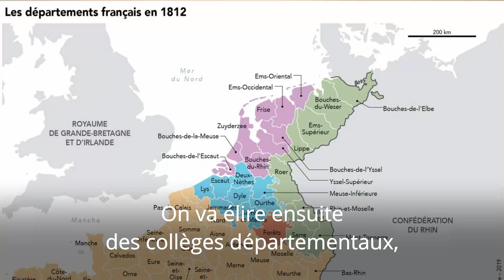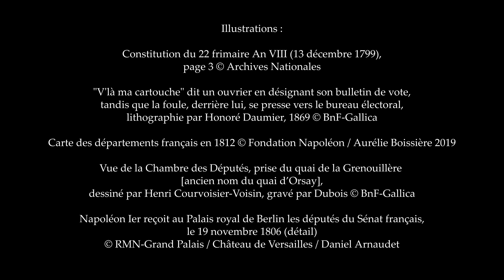Voter sous Napoléon : 2. Les élections annuelles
Sous le Consulat et l'Empire se tenaient des élections annuelles pour lesquelles la participation pouvait être très importante, allant jusqu’à 40 % dans certains départements en 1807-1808. Directeur général de la Fondation Napoléon et historien spécialiste du Consulat et de l'Empire, Thierry Lentz explique l'organisation et l'importance, pour les citoyens comme pour le régime, de ces élections.

Voir la vidéo "Voter sous Napoléon : 1. Les plébiscites"

Illustrations :
- "V'là ma cartouche" dit un ouvrier en désignant son bulletin de vote, tandis que la foule, derrière lui, se presse vers le bureau électoral, lithographie par Honoré Daumier, 1869 © BnF-Gallica
- Carte des départements français en 1812 © Fondation Napoléon / Aurélie Boissière 2019
- Vue de la Chambre des Députés, prise du quai de la Grenouillère [ancien nom du quai d’Orsay], dessiné par Henri Courvoisier-Voisin, gravé par Dubois © BnF-Gallica
- Napoléon Ier reçoit au Palais royal de Berlin les députés du Sénat français, le 19 novembre 1806 (détail) © RMN-Grand Palais / Château de Versailles / Daniel Arnaudet

- Illustration de fond : Détail d'une vue panoramique du palais des Tuileries, du pavillon de Marsan au pavillon de Flore, sur le jardin, de la rue de Rivoli aux immeubles du quai de Seine, photographie de Koch et Wilz vers 1855, coll. Fondation Napoléon © Fondation Napoléon / Rebecca Young